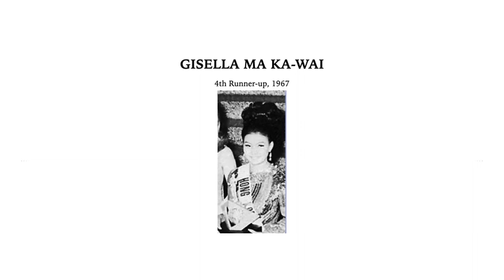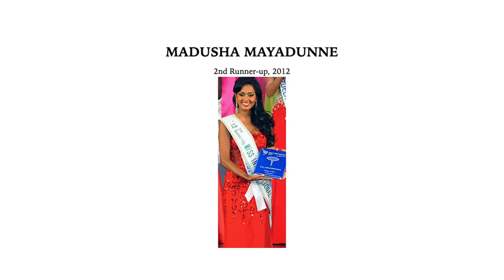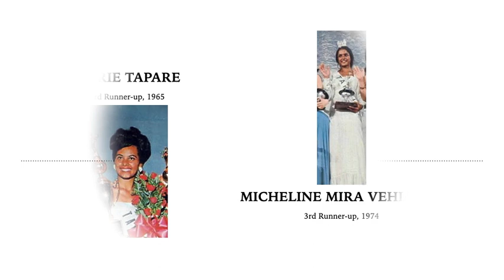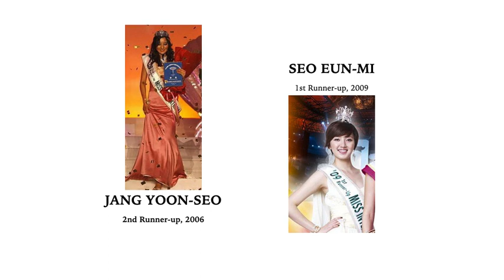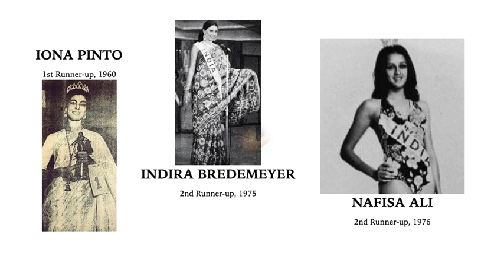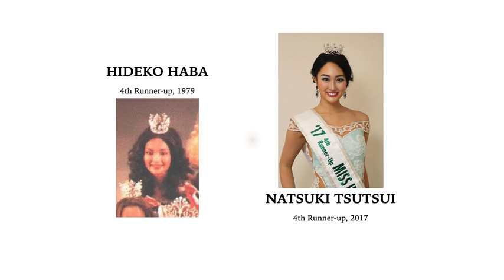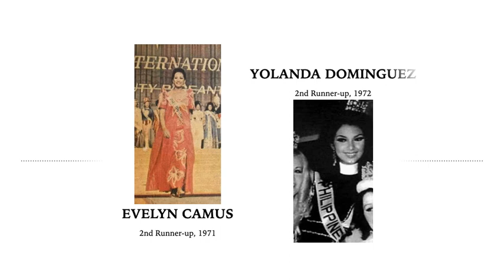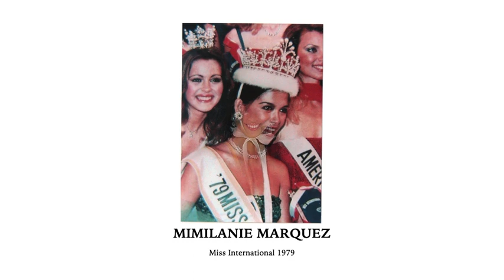Asian Countries' Rankings in MISS INTERNATIONAL (1960 to 2019) by Runners-up & Winners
These are the rankings of Asian countries in Miss International from 1960 to 2019 according to runners-up and winners. They are:

13  HONG KONG
12
11 MONGOLIA & SRI LANKA (tie)
10
9
8
7
6
5
4
3
2
1